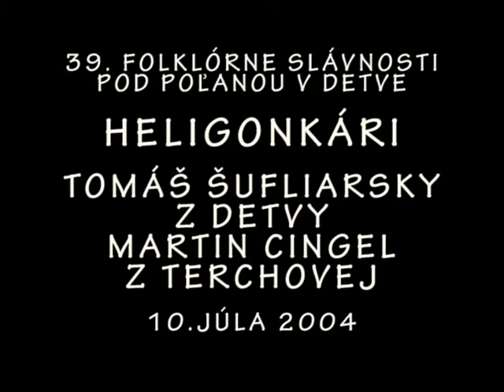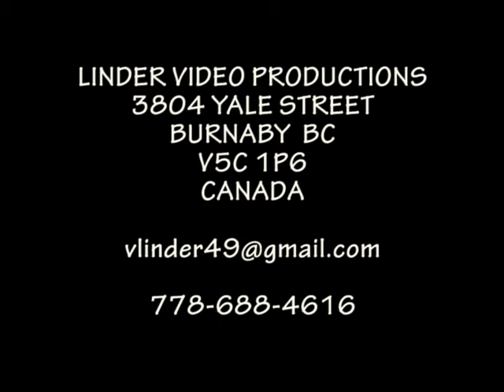20040710 DETVA HELIGONKARI TOMAS SUFLIARSKY A MARTIN CINGEL